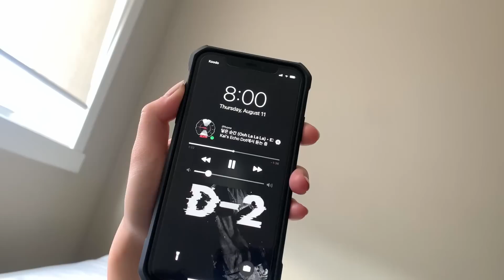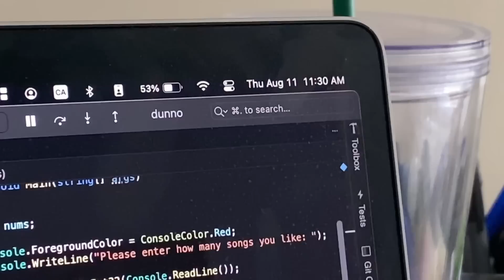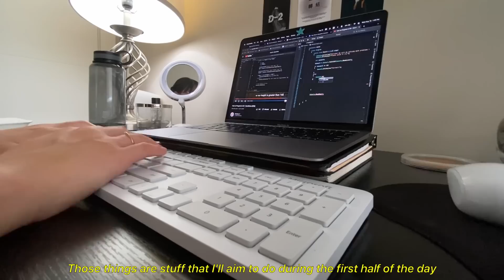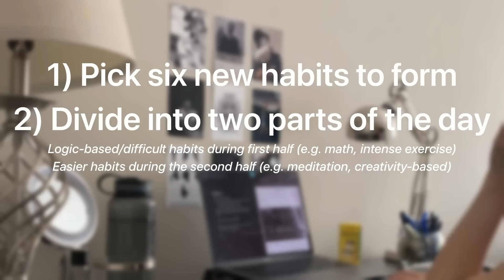Preparing for BACK TO SCHOOL (Habit setting, productive vlog)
hiiiiiii :)

today I decided to share how I'm preparing for back to school! I mainly talk about forming new habits in a strategic way so that my routines for the new school year can maximize my productivity & well-being. I hope it helps!

I'm also trying a new style of video with the voiceover, let me know if you like it! I've never done it before lol.

*recommended settings: 1080p60 for best quality :)

(*This summary also talks in detail about why aiming to do at least 4 new habits each day, instead of doing all, is beneficial.)

♪ 해일(Haeil) - 웃지마라진짜 (prod. Y`z Wise)